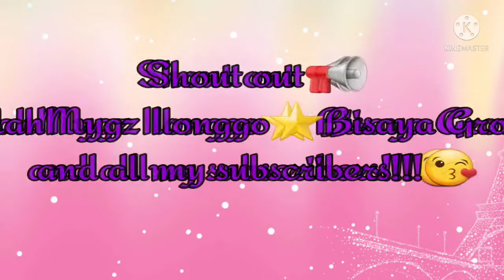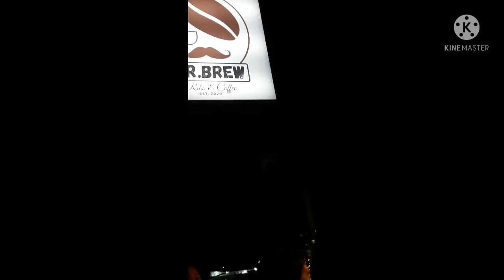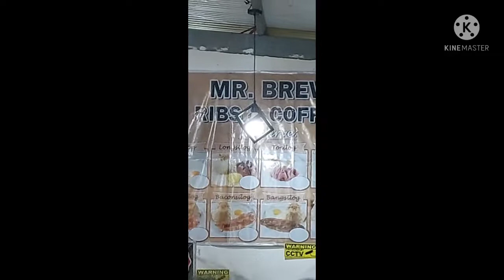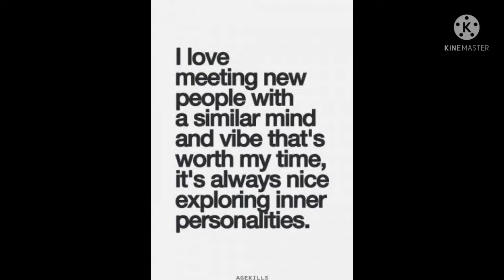MIBG Bonding(MahMygz)/Dinner Date(Place in Bacolod City)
MIBG BONDING(Dinner at MR.BREW)
Feb.19, 2022